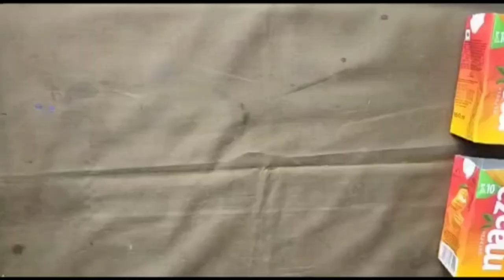How To Make A Paper Pencil Box And Pen Holder | Pen Stand Making At Home | Paper Box Craft Ideas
In this video i will show you paper box craft ideas how to make a paper pencil box and pen holder paper stand making at home diy craft ideas with paper box maaza bottle craft ideas

I am Disha Patidar and I am a Graphic Designer I can make best designs and sketches for you or your company.
You can also check my portfolio on my instagram account (@_disha_art).